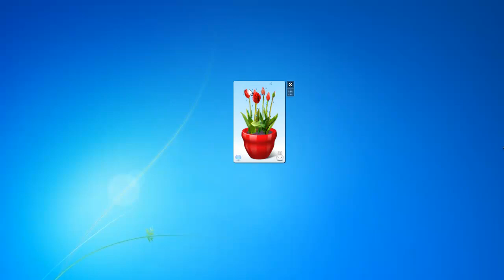Virtual Flower Pot Gadget for Windows 7